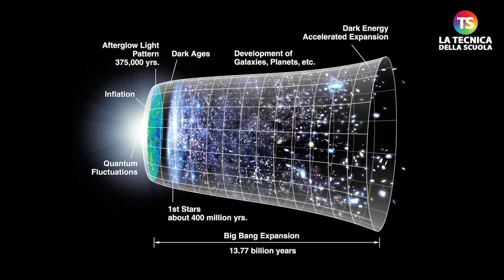L'origine dell'Universo scoperto per caso da alcuni giovani, i futuri premi Nobel per la Fisica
universo premionobel tecnicadellascuola Oggi è il compleanno di Robert Wilson, premio Nobel per la fisica per aver scoperto (per caso) niente meno che l’origine dell’universo.

La teoria del Big Bang che spiega la nascita del nostro universo era infatti iniziata a circolare intorno agli anni Venti del secolo scorso e pur sembrando convincente dal punto di vista teorico aveva bisogno di prove sperimentali.

Molti anni dopo, nel 1964 due giovani ricercatori, il nostro Robert Wilson e Arno Penzias, stavano cercando di utilizzare una gigantesca radioantenna di proprietà della Bell, la compagnia telefonica, che avrebbe permesso loro di captare i segnali del primo satellite per telecomunicazioni lanciato quattro anni prima dalla NASA.

C’era però un piccolo problema: a qualunque ora del giorno e della notte, in qualunque punto del cielo e in tutte le stagioni i due fisici erano disturbati da un fastidioso rumore di fondo, un sibilo persistente che rendeva impossibile ogni esperimento. Nel 1978 Wilson e Penzias ricevettero il Nobel per la fisica per aver captato sperimentalmente delle microonde che risalivano ai primissimi istanti del nostro universo

In ogni caso ricordatevi che circa l’1% dei disturbi elettrostatici è dovuto alla radiazione cosmica di fondo. Così potremmo dire che quando la TV non prende bene un canale, in realtà, vi sta mostrando la nascita dell’universo!